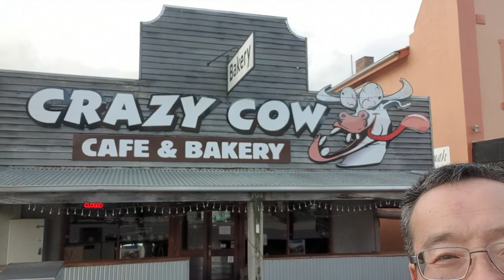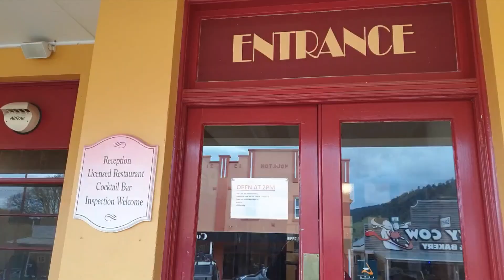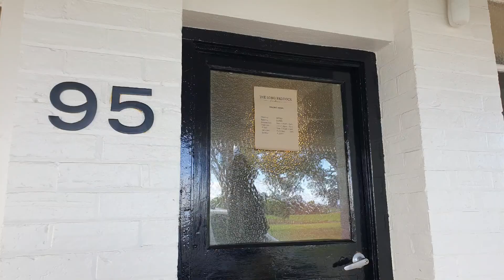MotoGP22 Part 3